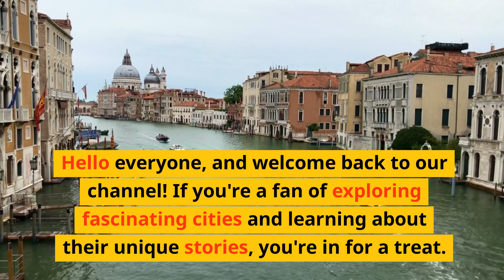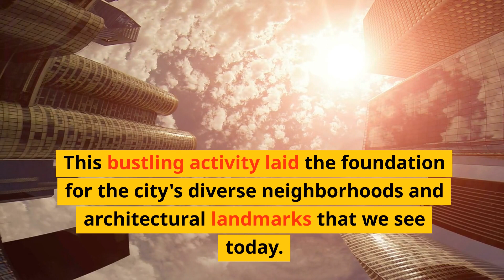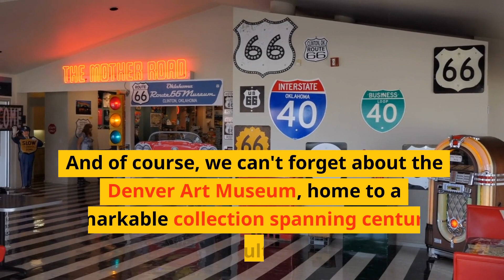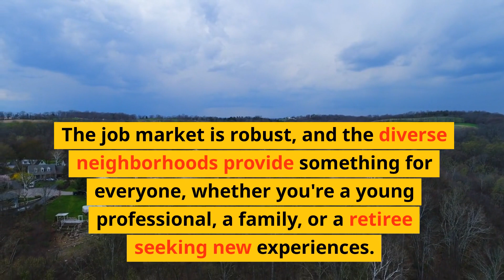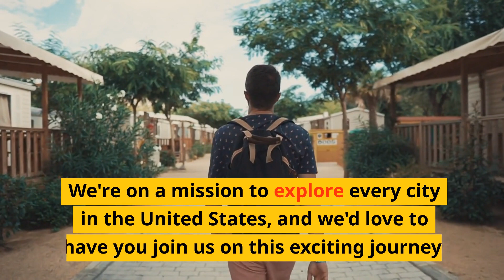Exploring Denver, Colorado: History, Culture, and Beyond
Welcome to our in-depth exploration of Denver, Colorado! Join us as we uncover the rich history, vibrant culture, and exciting attractions that make this city truly unique. From its humble beginnings during the Gold Rush to its modern-day status as a thriving metropolis, Denver has so much to offer. Discover the must-visit landmarks, immerse yourself in the local lifestyle, and find out what makes Denver a top destination for residents and tourists alike.